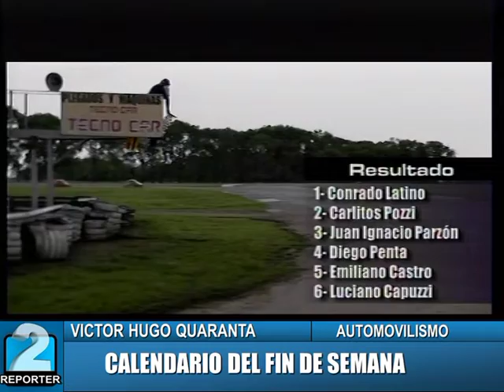VICTOR HUGO QUARANTA - CALENDARIO DEL FIN DE SEMANA 6-07-18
MICRO DE AUTOMOVILISMO "RUEDA A RUEDA" EN REPORTER 2